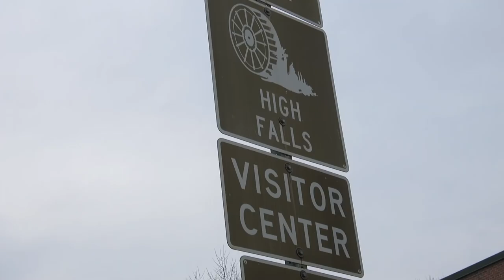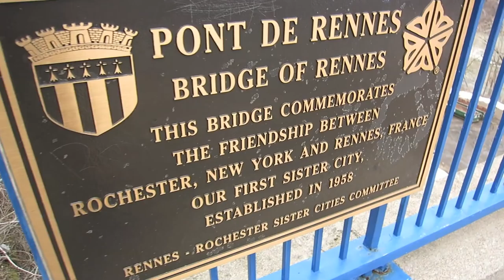I’M THE CAT LADY!!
Send letters to:
Hallyu Back